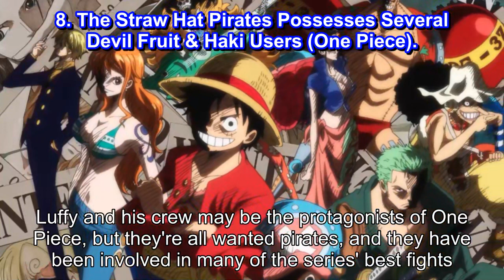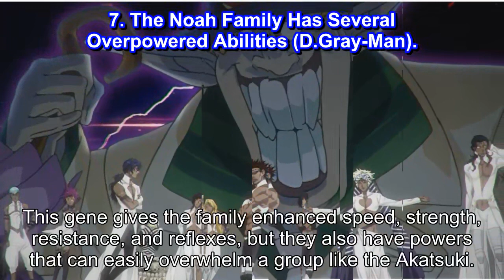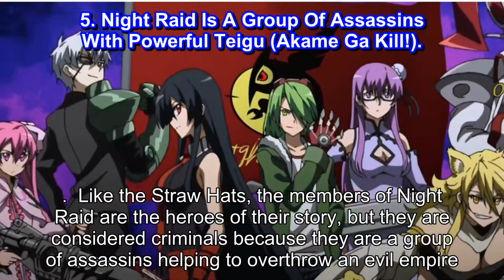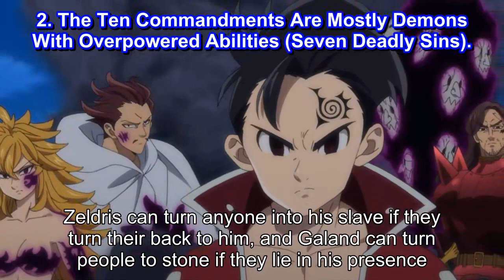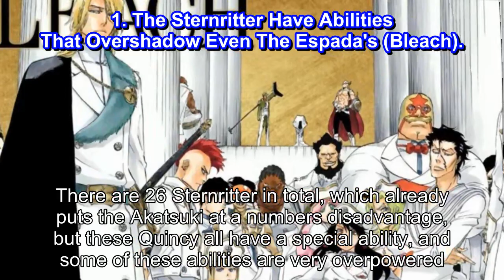Naruto 8 Shonen Criminal Organizations The Akatsuki Would Lose To